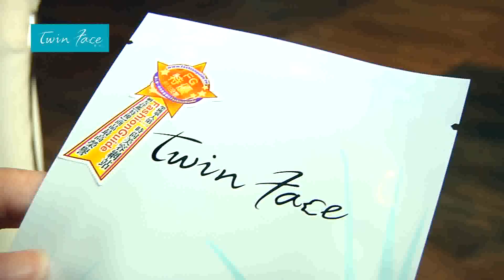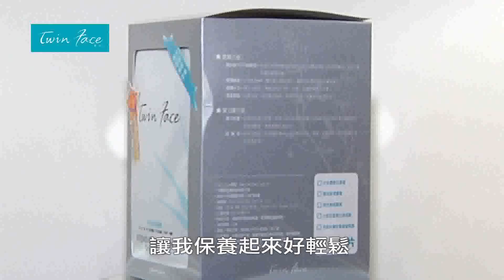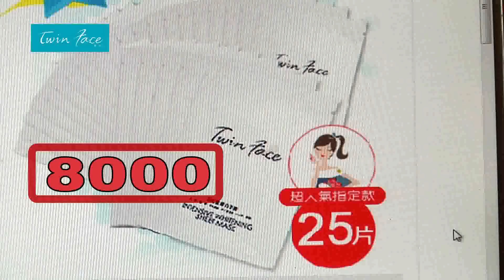好用保濕面膜/好用美白面膜推薦-twin face雲膜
twin face系列保濕面膜/好用美白面膜，上市短短1年已賣出超過數萬片面膜，不僅國際航空公司空姐集體指定推薦購買保濕面膜/好用美白面膜--白松露靚白雲膜，在網購平台跟時尚美妝網上，twin face保濕面膜、美白面膜也都獲得極高評價，就連知名部落客女大生妮妮也發表過專文讚美推薦好用的twin face保濕面膜、美白面膜!

高貴不貴，享受生活，保持青春，其實就這麼簡單，如同手指輕輕晃動，美妙音符隨即流轉而出，照顧臉部肌膚，爾雅跟奕如都只信任推薦好用twin face美白和保濕面膜，你呢？